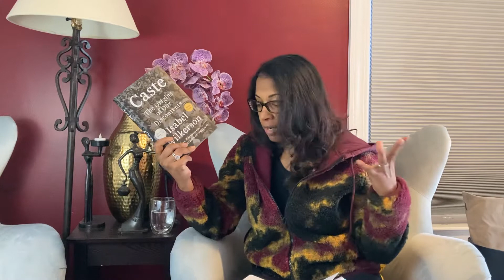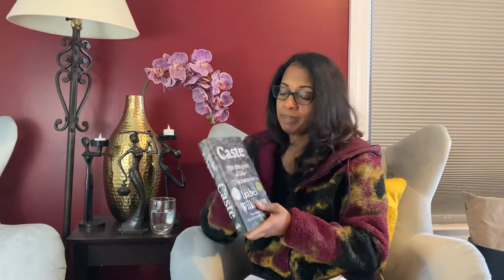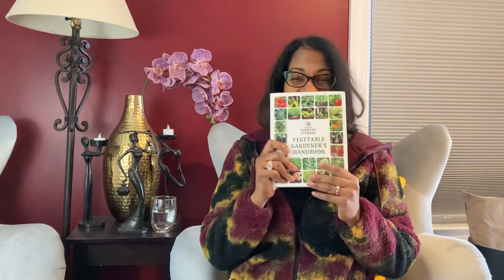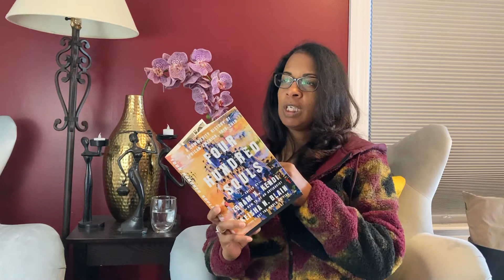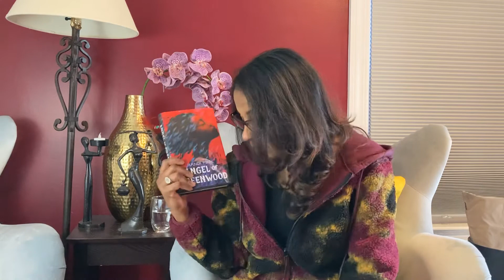Friday Reads and book haul - February 26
Hello!! I'm here for our weekly check-in.  I also have a mini book haul to share. I am looking forward to the weekend. How about you?